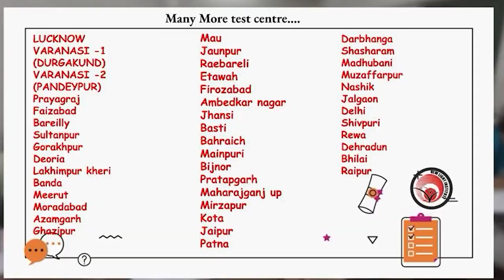📢 ALL INDIA FULL SYLLABUS TEST SERIES (FST-33) | NEW LIGHT | 📢 SINGH SIR